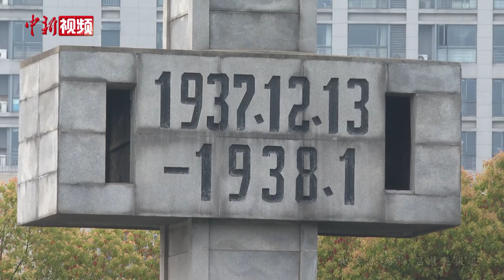马英九前往侵华日军南京大屠杀遇难同胞纪念馆凭吊 吁“历史绝不可遗忘”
临近清明寄哀思，中国国民党前主席马英九一行29日参观了侵华日军南京大屠杀遇难同胞纪念馆，深切悼念遇难同胞。马英九受访时表示，历史绝不可遗忘，我们所有中国人都应自立自强，才不会被人欺凌、任人宰割。

上午9时30分许，马英九一行抵达侵华日军南京大屠杀遇难同胞纪念馆，来到“古城的灾难”大型雕塑前，手持鲜花，集体肃立。

1937年12月13日，侵华日军攻占南京后，制造了南京大屠杀惨案。死于惨案人数多达30万，这是远东国际军事法庭和南京审判日本战犯军事法庭的最终宣判。

进入这座建于侵华日军南京大屠杀江东门集体屠杀地及遇难同胞丛葬地的遗址型纪念馆，马英九一行一路神情凝重，面对“古城的灾难”雕塑，献上花篮，集体默哀，凭吊遇难同胞。